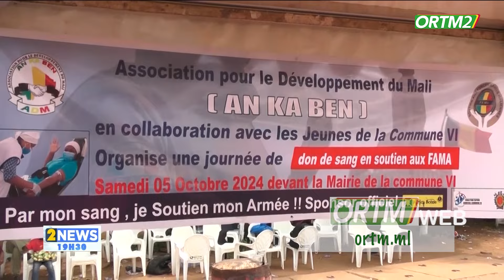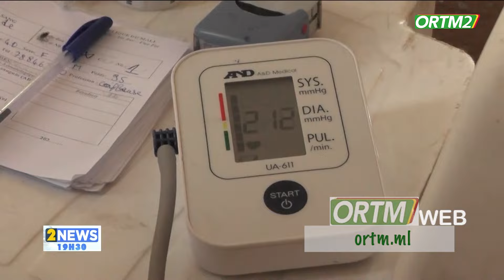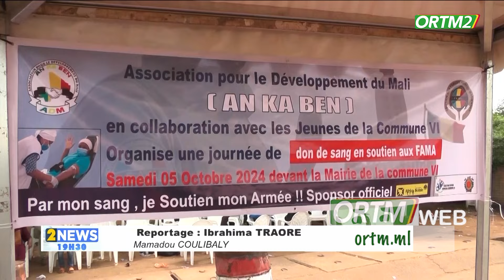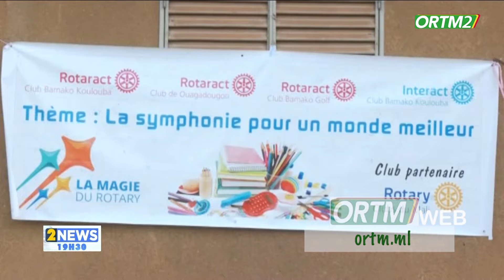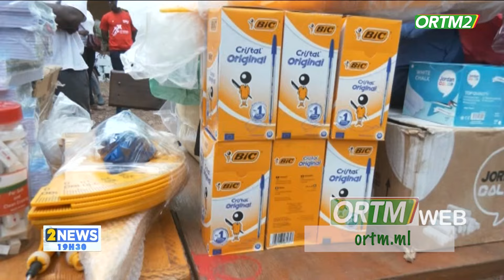ORTM-INFO:Le 19h30 de ORTM2 du 13 octobre 2024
Présentation : Cheick Fantamady N'DIAYE
Mise en ligne: Mohamed COULIBALY
Coordination: Tamsir DIABATE